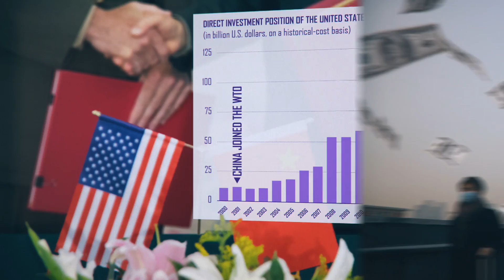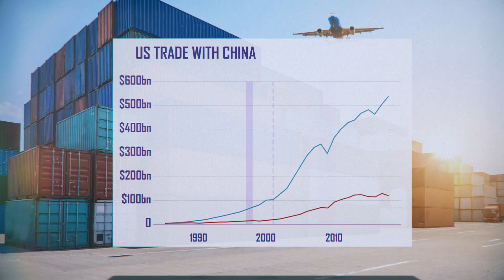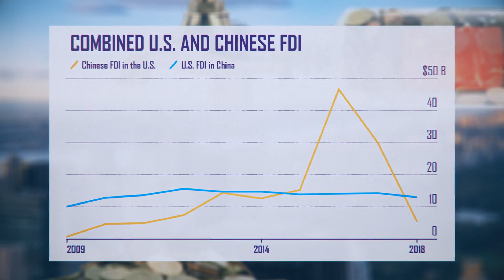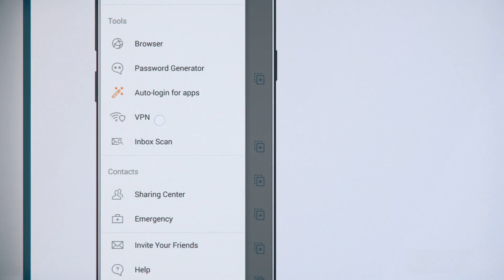How China Is Profiting Billions From the Trade War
If you enjoyed this video about China's trade war profiteering and want to learn more,